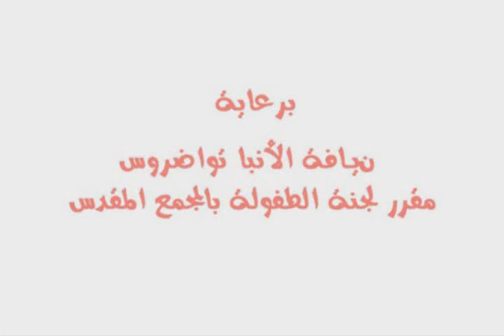مثل الأبنين - أمثال السيد المسيح - كارتون - أبونا داود لمعي